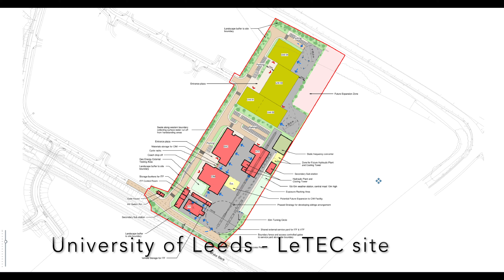Covid 19 Testing Station By Air (Leeds) and surrounding Area's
This video is about Covid 19 Testing Station By Air (Leeds) and surrounding Area's